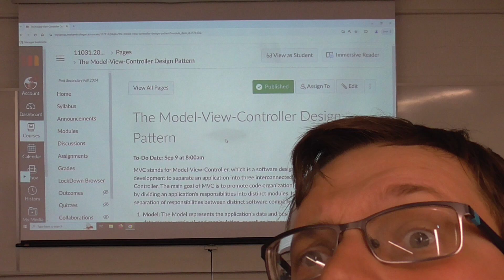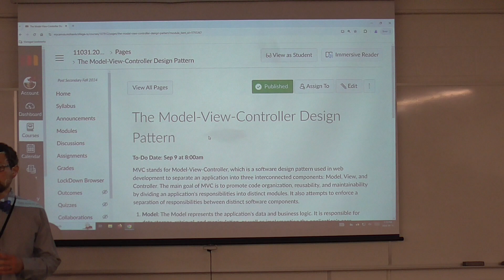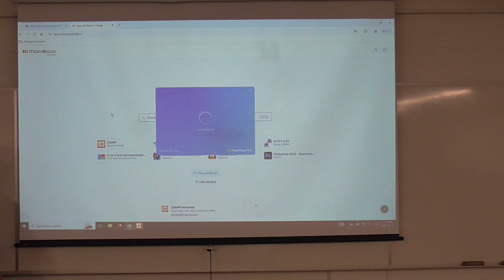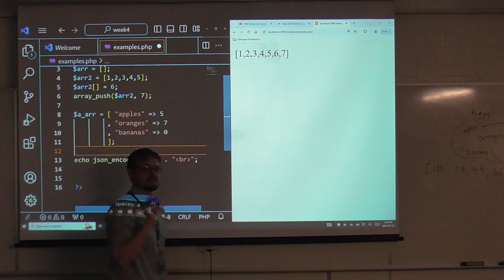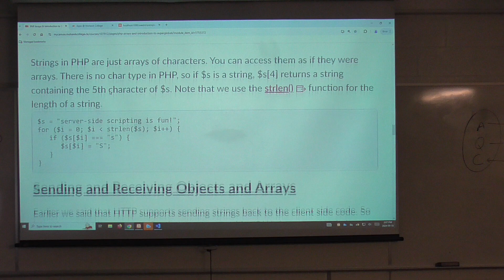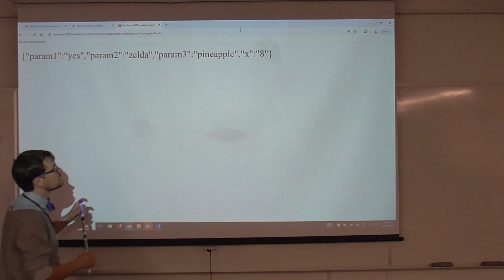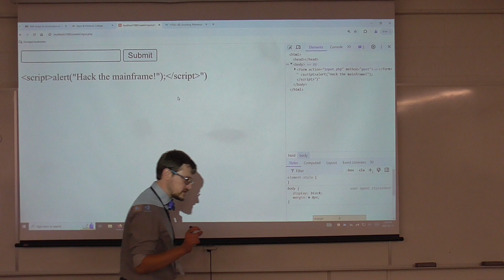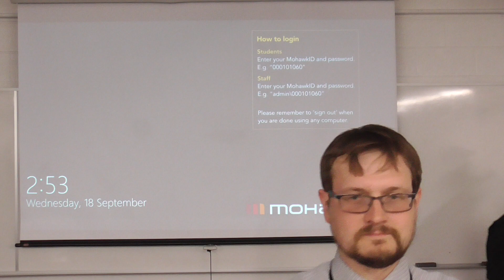Server Side Programming 5